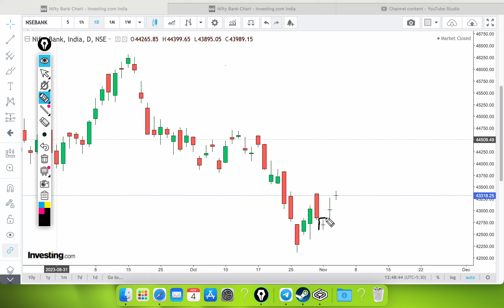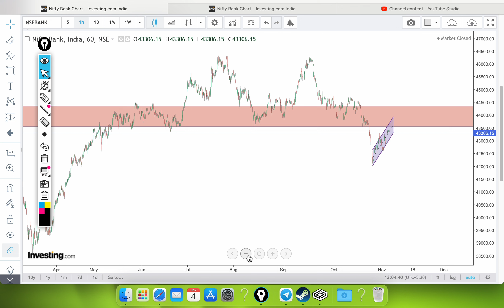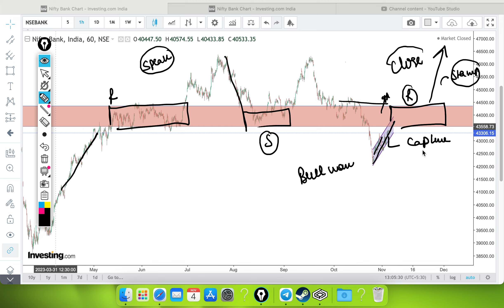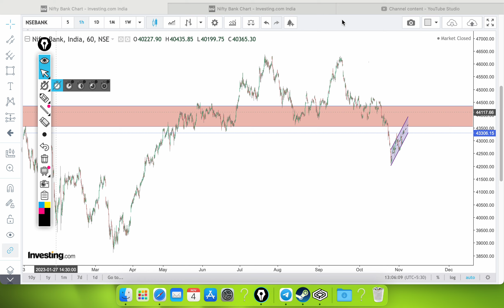Bank nifty prediction for next week 6 to 10 nov | market analysis | fin nifty | mid cap